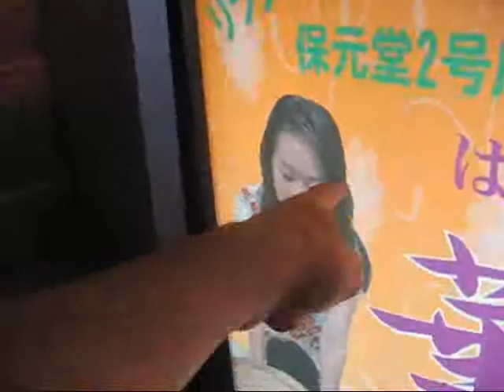Japan: Interviewing Some People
interviews with random people